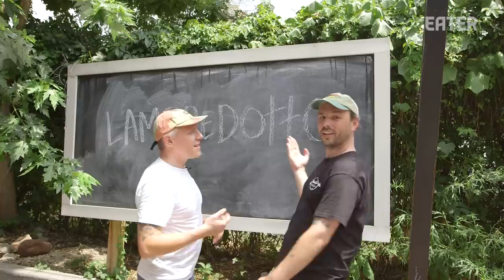How a Cow's Stomach Becomes one of Italy's Most Popular Sandwiches — Prime Time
Welcome to season seven of Prime Time! Meathook Butchers Ben Turley and Brent Young visit Popina in Brooklyn, where they learn about a grilled cow's stomach sandwich called lampredotto, which is popular in Florence. They also see if they can take the same concept and make it into a BLT